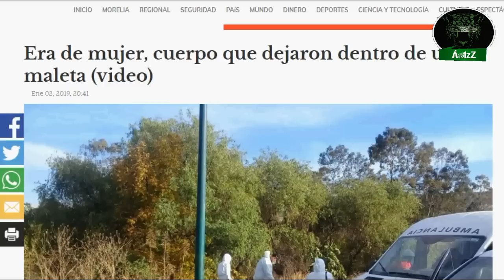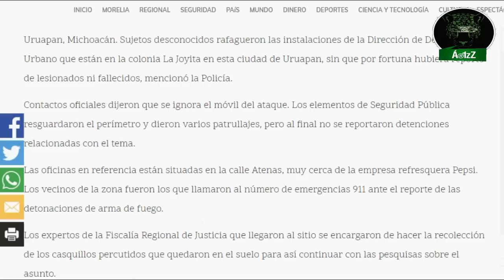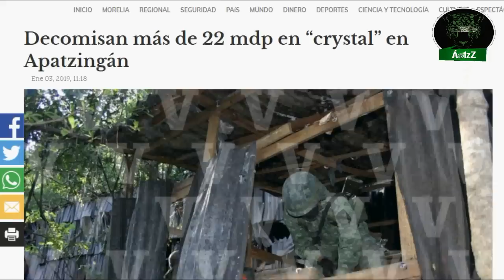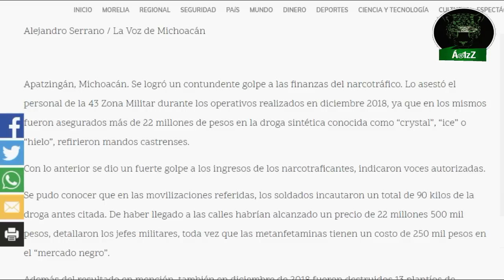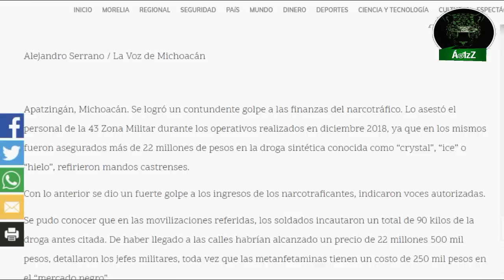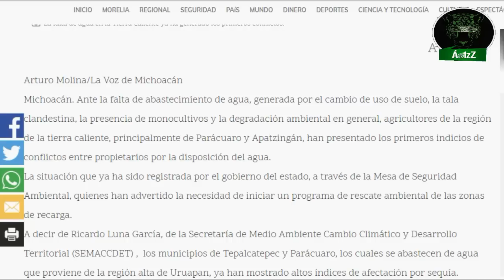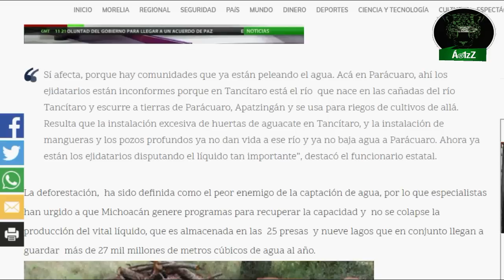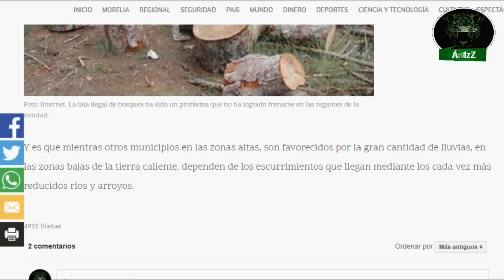Michoacán La información de los primeros días no trae buenos augurios para el estado